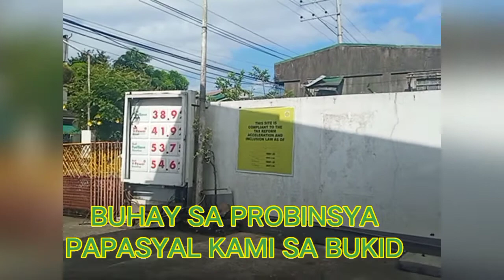PASYAL KAMI NG BUKID | BUHAY SA PROBINSYA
PASYAL KAMI NG BUKID | BUHAY SA PROBINSYA sa PROBINSYA